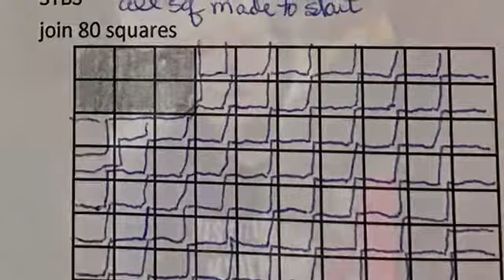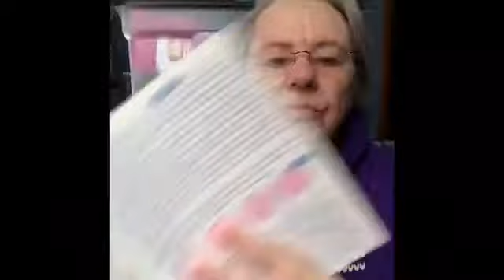gojenn podcast 141 - How to join blanket squares EFFICIENTLY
I have 80 blanket squares to join - using the most efficient way possible.